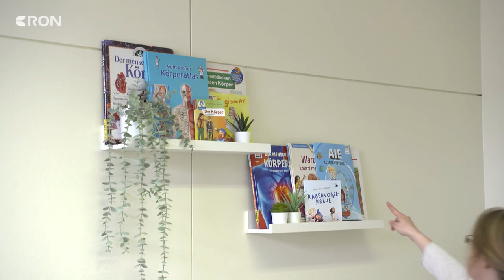Schulkrankenschwester Julia Ohlinger zeigt uns ihren Alltag | RON TV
Schularbeiterin hilft: Wie wichtig das Thema Gesundheit ist wissen wir umso mehr seit der Coronazeit. Gemeint ist nicht nur körperliche, sondern auch die psychische Gesundheit. Schon vor 5 Jahren gabs in Rheinland-Pfalz den Startschuss für das Projekt der Schulgesundheitsfachkräfte. 26 Schulen nehmen mittlerweile teil, um Schüler im Bedarfsfall direkt vor Ort von einer medizinischen Fachkraft behandeln zu lassen. So auch in der Grundschule "In der Langgewann" in Ludwigshafen. Wir haben uns das mal angeschaut.